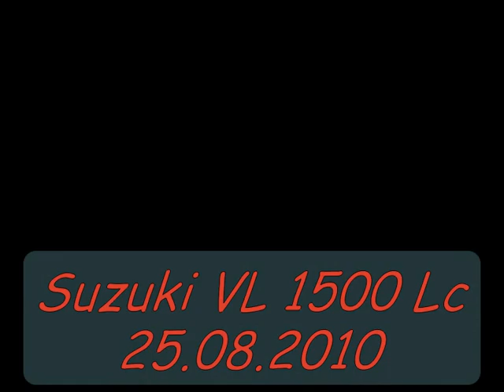2010 Bobber suzuki honda harley yamaha intruder VL 1500 LC custom chopper steering chain wheel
tak wygladał na sezon 2010
na sezon 2012 jest całkowicie inny.